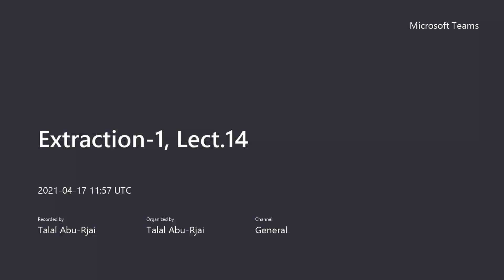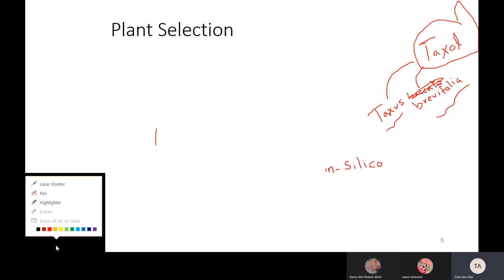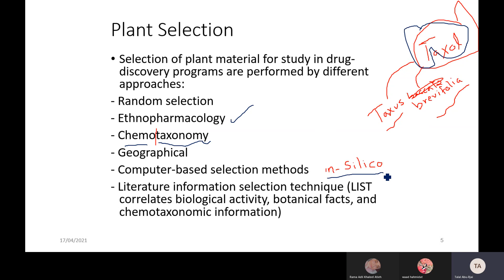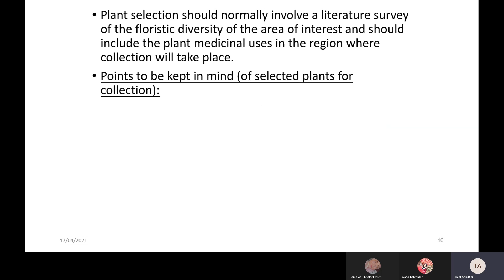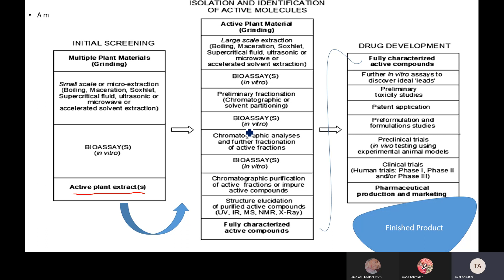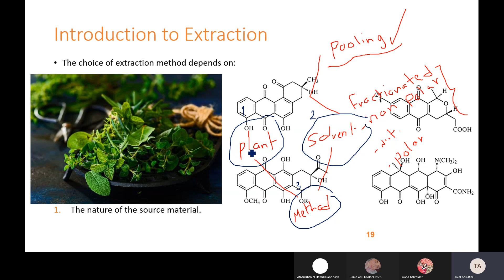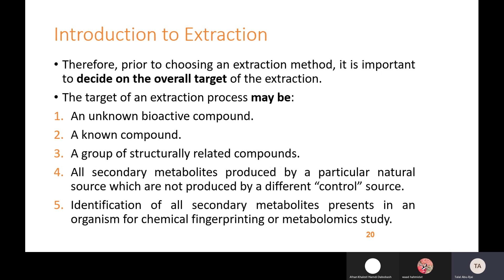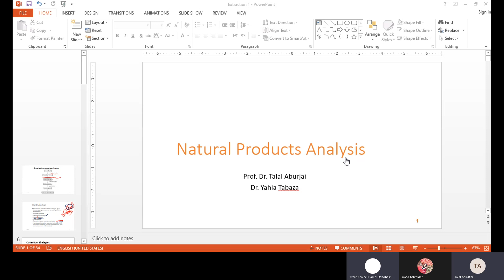Extraction 1, Lect 15